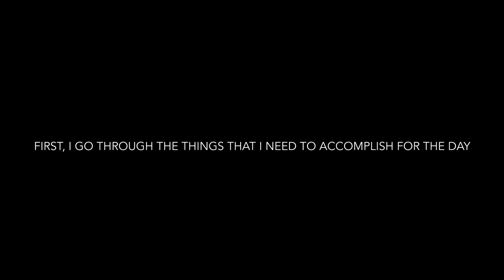Study Vlog | Gio Martin Diaz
This video kinda shows how I conduct a study session while I’m preparing for my class. It doesn’t show how I randomly cry or laugh though.

I am Gio Martin Diaz. I am a law student of the University of Cebu School of Law. I took up Information Technology before as my pre-law course.

I appreciate subscriptions, comments, and shares.